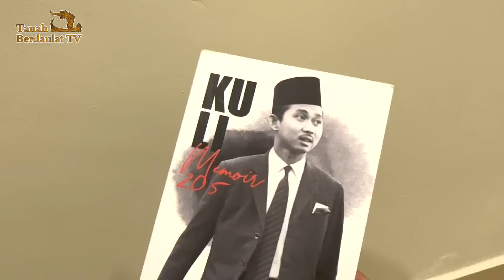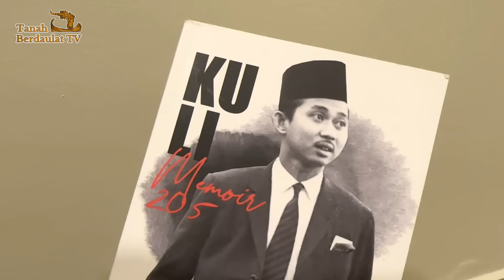KU LI MEMOIR 205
"BUKAN mudah hendak memujuk YM Tengku Razaleigh (Ku Li) mengubah pendiriannya lebih 30 tahun untuk bersetuju ditemu bual bagi penerbitan buku "KU LI: Memoir 205".

"Ujar Ku Li - I don't like self glorification. Itu sebab I tak menonjol" - PENULIS, Datin Zinutilniza Abd. Kadir

Jangan lupa saksikan podcast Xklusif Bersama Syahril yang akan mengupas pengalaman penghasilan buku mengenai Ku Li ini dengan penulisnya sendiri, Zinitulniza pada Ahad (12/5) jam 9 malam hanya di saluran Youtube Tanah Berdaulat TV,